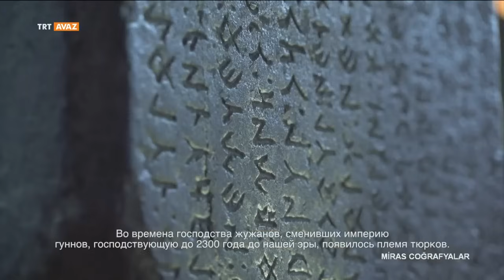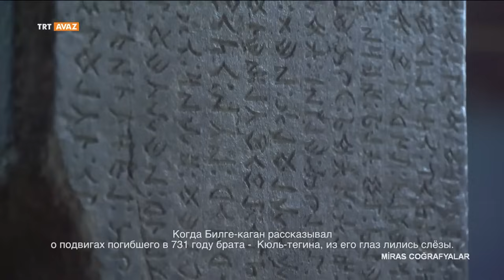Miras Coğrafyalar 1.Bölüm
TRT AVAZ izleyicilerini Türk Medeniyetinin doğduğu topraklara götürüyor.
Kadim yurdun eşsiz doğasını ve tarihimizin gizli kalmış hazinelerini özel çekimlerle ekrana taşıyor.
Miras Coğrafyalar TRT AVAZ’da.